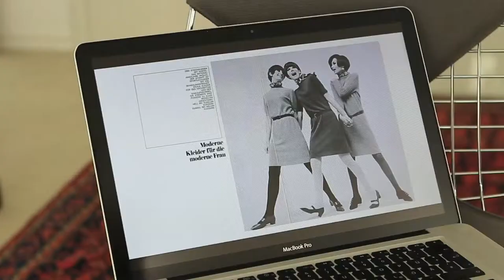FALKE footprints. Klaus Gerwin - Moderne Kleider